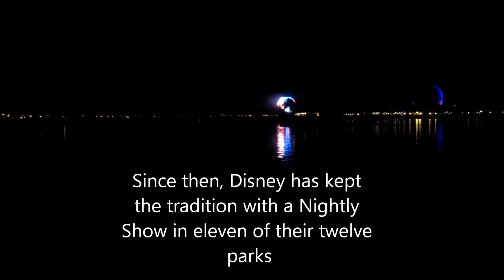Tribute to Disney Parks Nighttime Spectaculars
Hello Guys! In today's video, we take a look at some of the best Disney Nighttime Spectaculars. Walt DIsney started the tradition of nightly fireworks a long time ago, and Disney still honors that today! We hope that the shows will never end, as they are always a BLAST to see.

Welcome to Disney Street!! Whether you are here for your first, or one hundred and first time, we would like to warmly welcome you! Disney Street is a theme park in itself filled with reviews, planning tips, hauls, POVs, and much more! We hope you enjoy your stay on Disney Street, and return soon!
If you do, you won't miss a video, and trust us, you won't want to! We love hearing from you! Thank you again for watching! Have a magical day!